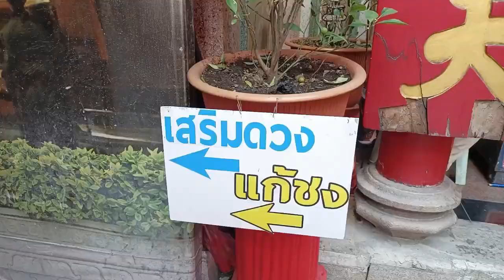Ep.100 วัดมังกรกมลาวาส/วัดเล่งเน่ยยี่/ วัดจีนเยาวราช /กรุงเทพฯ/Bangkok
ทำบุญกับครูสุนทรี